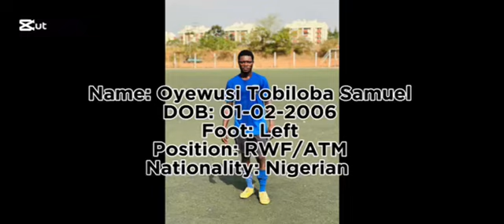OYEWUSI TOBILOBA SAMUEL|NIGERIA TEENAGER|MR FOOTAH SCOUTING AFRICA BEST FOR THE WORLD.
Professional Football Profile

Name: Oyewusi Tobiloba Samuel

Date of Birth: 1st February 2006 (18 years)
Nationality: Nigerian

Current Team: Power Rangers Football Academy

Preferred Position: Right Wing Forward
Strong Foot: Left

Profile Summary

Oyewusi Tobiloba Samuel is a promising right wing forward with exceptional talent and a strong work ethic. Known for his explosive pace, technical skills, and goal-scoring ability, Tobiloba is a versatile player who excels in creating and converting opportunities on the field. His God-fearing upbringing has cultivated a disciplined and focused approach, making him a reliable and driven team player.

Strengths and Attributes

Speed & Agility: Blistering pace and quick footwork, enabling him to outmaneuver defenders.

Technical Prowess: Outstanding dribbling and ball control, creating opportunities in tight spaces.

Playmaking: Exceptional crossing ability and vision, consistently setting up scoring chances for teammates.

Finishing Touch: A lethal left foot, capable of delivering powerful and accurate shots.

Work Ethic: Persistent and dedicated, with an unwavering drive to improve and achieve excellence.

Career Highlights

Active player for Power Rangers Football Academy, where he continues to develop his skills and showcase his potential.

Aspires to play professionally at the highest levels and represent Nigeria on the international stage.

Personal Traits

Tobiloba is a hardworking and fun-loving individual who thrives in team settings. His goal-driven mindset and spiritual grounding shape his character, making him a role model for his peers and a valuable team member.

Goals and Aspirations

Tobiloba dreams of becoming a professional footballer in renowned leagues worldwide and earning caps for Nigeria. He is committed to continuous growth, determined to leave a mark in the football world.

Sincerely,
Peter Maina Mwangi
CEO
MR FOOTAH